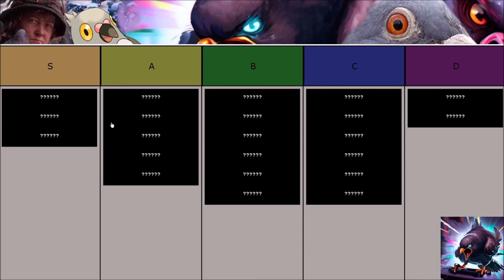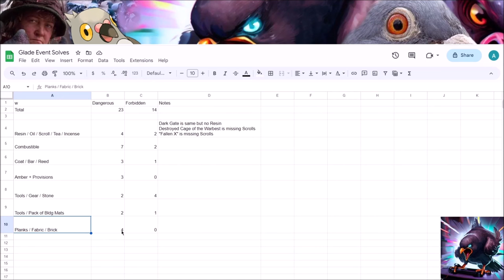Against the Storm - Glade Event Analysis and Resource Tierlist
0:00 Introduction
3:16 Dangerous Glade Events
54:06 Forbidden Glade Events
1:21:37 Resource Tierlist
1:45:20 Outro

AngryPidgeon shows every single dangerous and forbidden glade event in the game, discusses how threatening they all are, and what resources you should prepare in order to solve them.